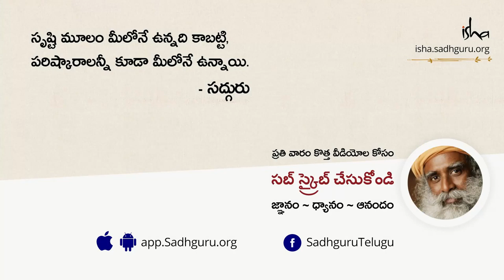కోరికలు ఉండడం తప్పా? Korikalu Vundatam Tappa?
కోరికే దుఃఖానికి కారణం కాదని, తీరని కోరికే దుఃఖానికి కారణమని, కోరికలను నాశనం చెయ్యటానికి ప్రయత్నిస్తే, చివరకు మిగిలేది -  కోరికలను నాశనం చెయ్యాలనే ఎప్పటికీ తీరని కోరికే అని సద్గురు  అంటున్నారు.